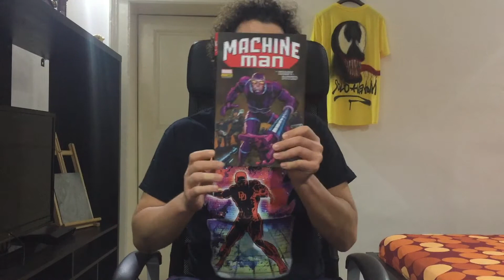Panini, Marvel: Machine Man di Kirby e Ditko, la videorecensione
Raffaele Caporaso ha recensito per voi il volume di Panini Comics dedicato alle storie di “Machine Man” realizzate da Jack Kirby, Steve Ditko, Tom DeFalco, Roger Stern e Marv Wolfman.